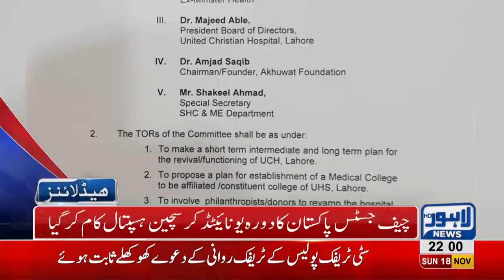10 PM Headlines Lahore News HD – 18th November 2018